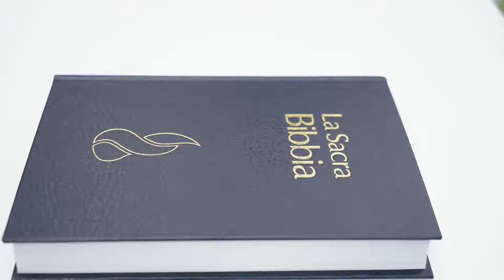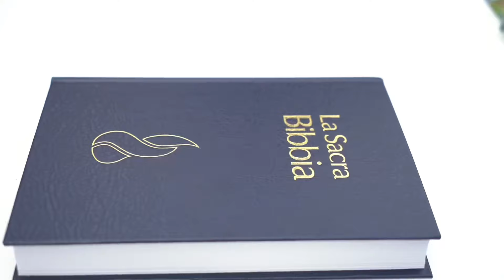Nuestra boda en Italia 👰🏼‍♀️🤵🏻🇮🇹